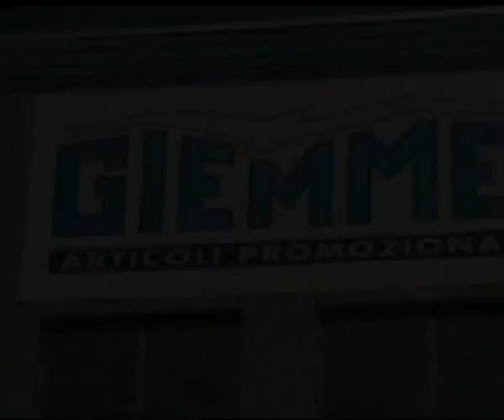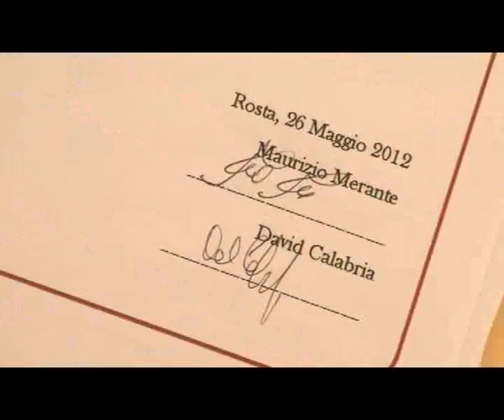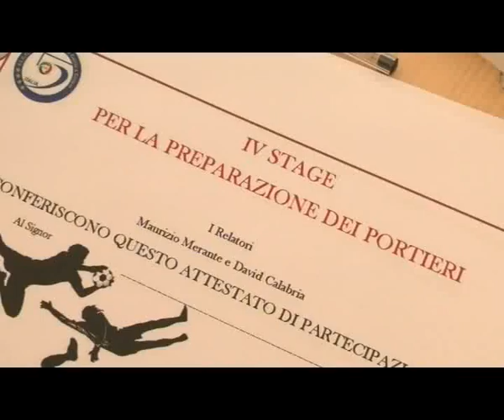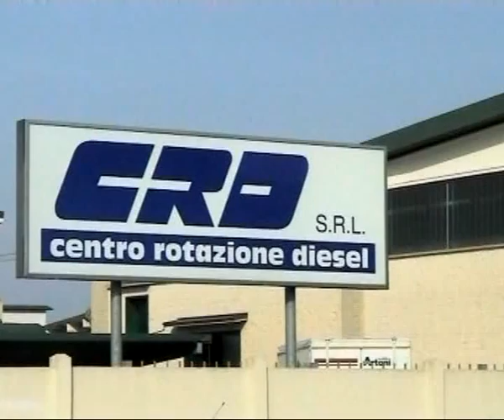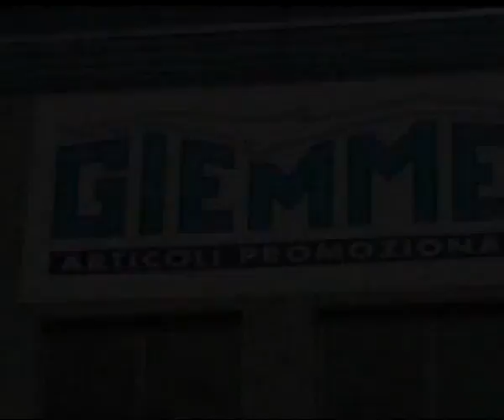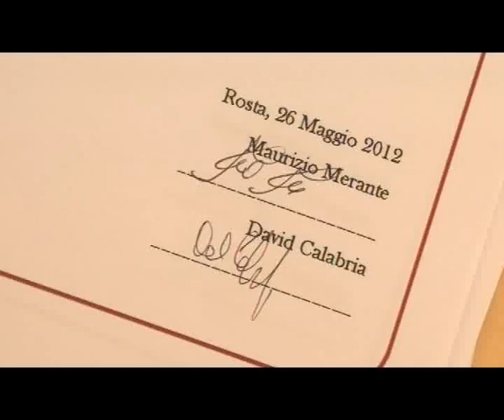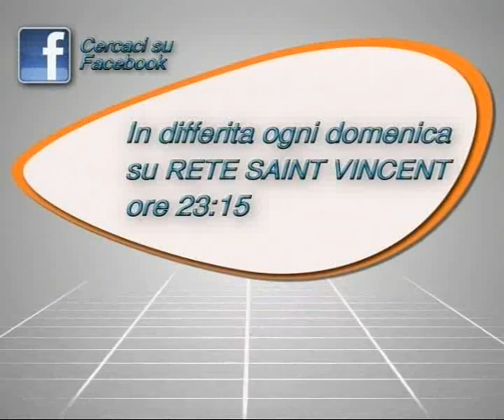Spazio5 27-05-2012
Spazio5, ospiti in studio: